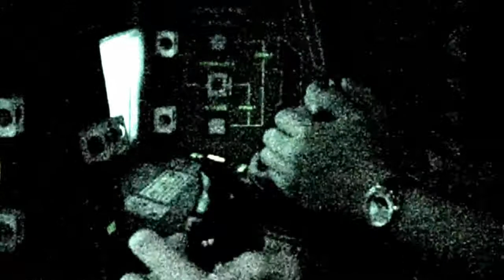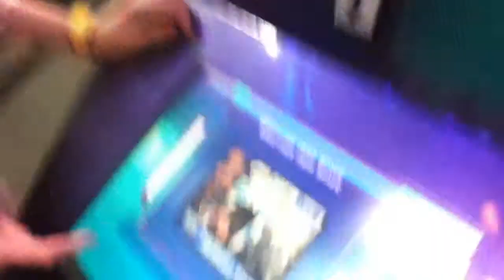FELLN 22! Emily's Birthday - 3/4/15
HAPPY BIRTHDAY EMILY!